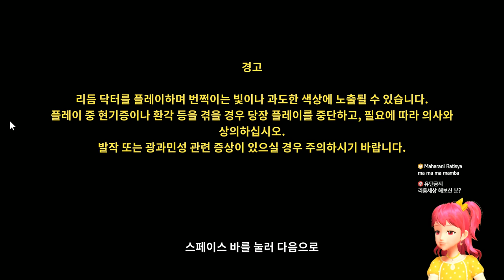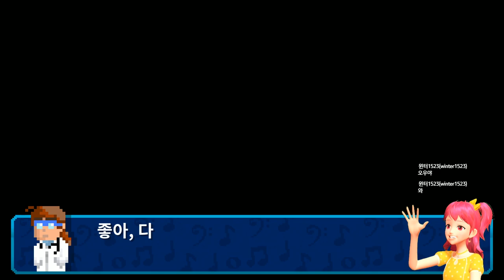[채나라] 눈감고 리듬게임 A+가능하다고!?ㅣ리듬 닥터